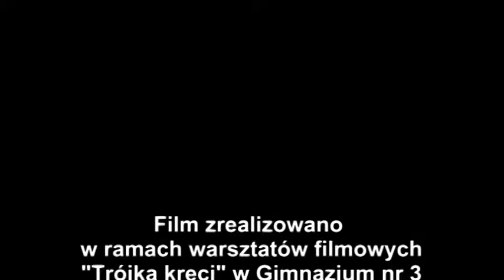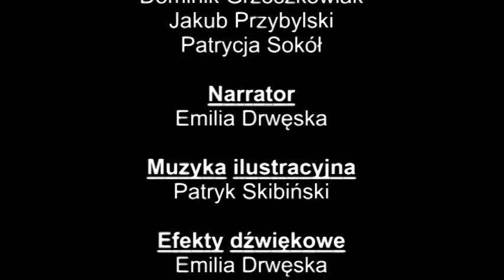Legenda o smokach nad Gorzowem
Film zrealizowany w ramach warsztatów TRÓJKA KRĘCI w Gimnazjum nr 3 w Gorzowie Wlkp.